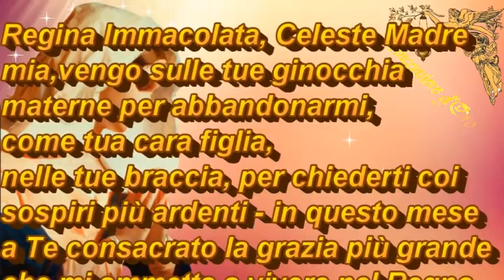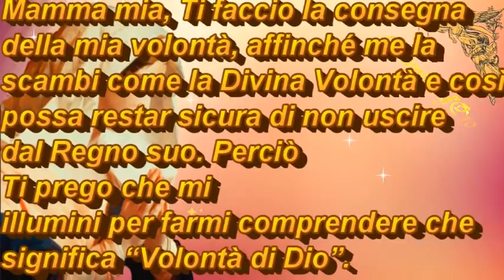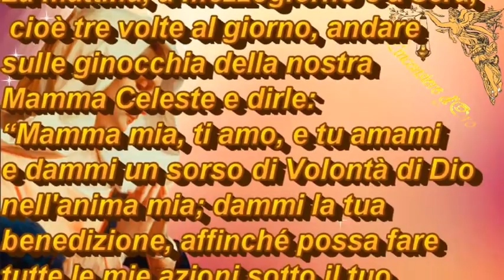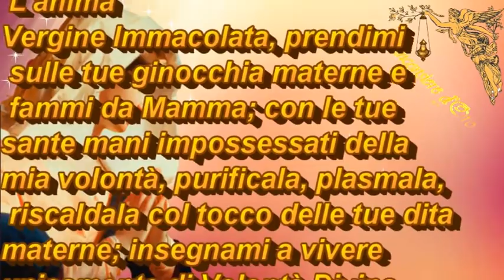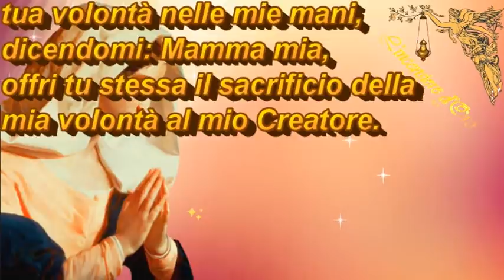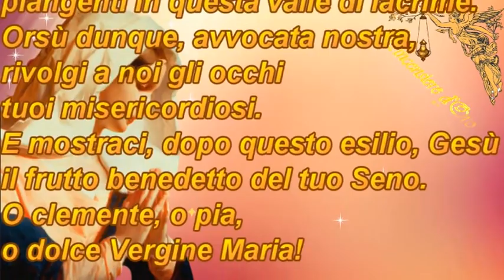La Vergine Maria nel Regno della Divina Volontà 1° GIORNO 🙏🙏🙏💖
Tutto il mese di maggio è dedicato a Maria Santissima ...preghiamo con la serva di Dio Luisa Piccareta che ci ha lasciati un grandissimo tesoro .

 La Vergine Maria nel Regno della Divina Volontà

1° GIORNO
La Regina del Cielo nel Regno della Divina Volontà. Il primo passo della Divina Volontà nell'Immacolato Concepimento della Mamma Celeste.